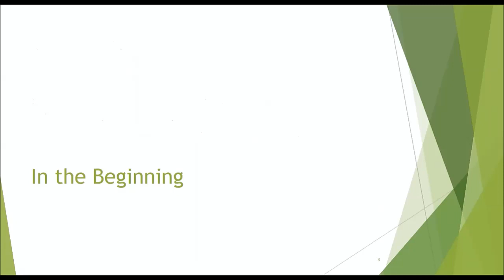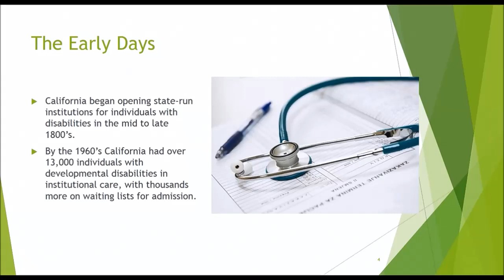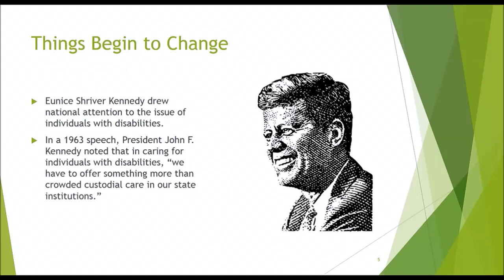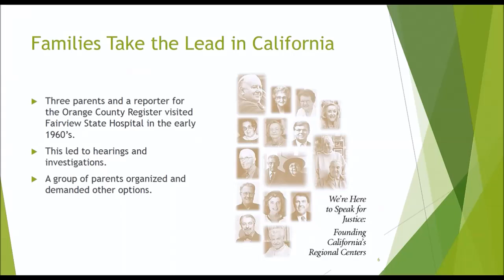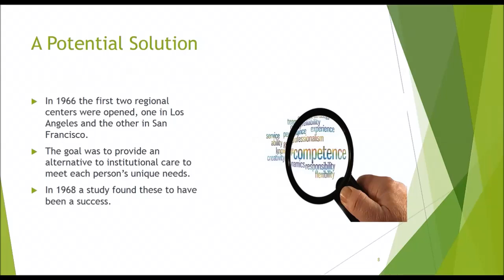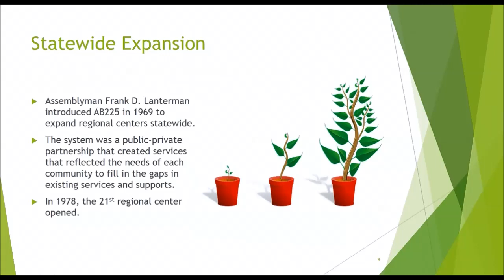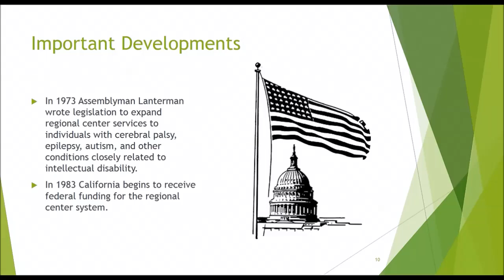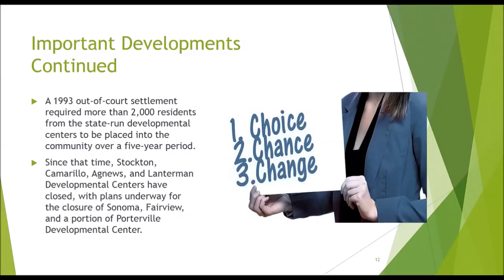Regional Centers 01 The History